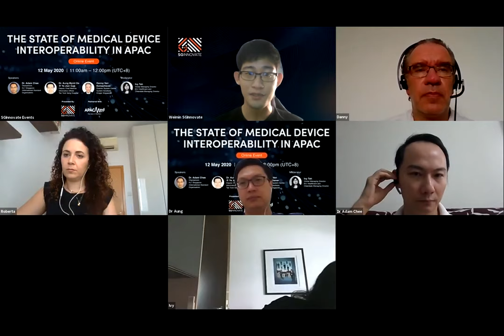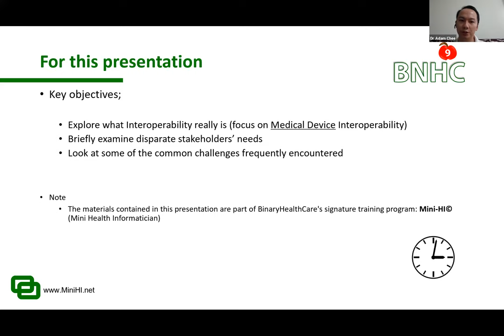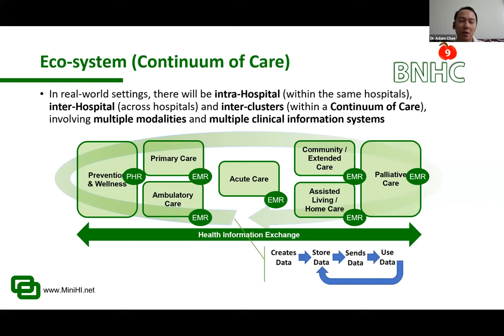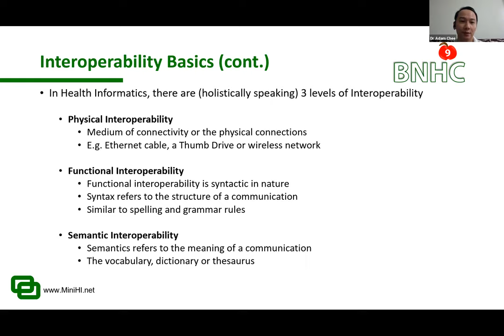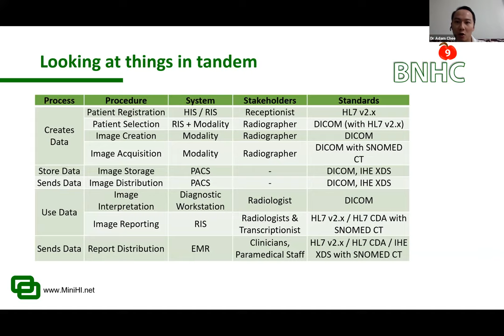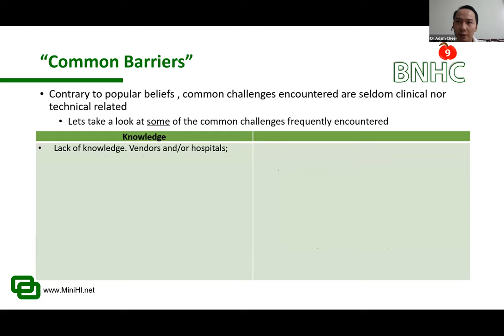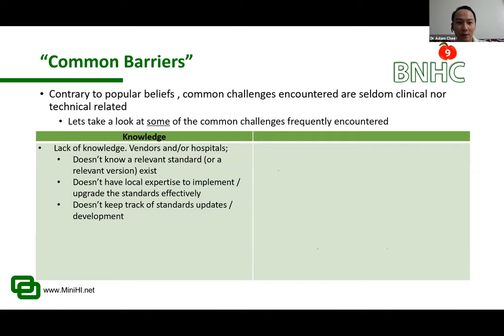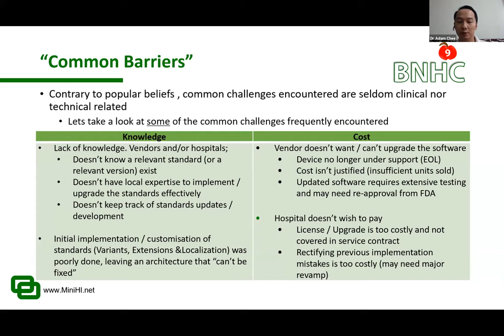The State of Medical Device Interoperability in APAC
Presented by SGInnovate
Partnered with Asia Pacific Medical Technology Association (APACMed)

Interoperability is probably the biggest challenge for APAC.

Medical device interoperability is the ability to safely, securely, and effectively exchange and use information among one or more devices, products, technologies, or systems. However, health data interoperability across vendors and borders is far from being reached. In hospitals today, more than ever, patients are treated with as many as a dozen medical devices in a typical intensive care unit, including defibrillators, electrocardiographs, vital sign monitors, ventilators and infusion pumps. These devices are often from different manufacturers and not connected, requiring a costly and complex IT infrastructure – and introducing the potential for miscommunication that could lead to adverse events.

While there has been progressing made on interoperability standards, the healthcare industry continues to fall short on the adoption of those standards when they exist.

What is the current state of medtech interoperability in the APAC region?
What are the key challenges and limitations of interoperability in hospitals?
What role can the MedTech industry play to help to address the highest priorities?

We will address these questions in a panel discussion with Dr Adam Chee from HL7 Singapore (International Standard Organisation), Dr Aung, Deputy Chief Medical Informatics Officer of Tan Tock Seng Hospital, Mr Danny Van Kersschaver, Director System Centre System Solutions of Dräger Singapore, and Ms. Ivy Teh, Global Managing Director, EIU Healthcare and Clearstate Managing Director.

Time: 11:00am – 12:00pm (UTC+8)

Programme:
11:00am – 11:10am: Presentation by Dr Adam Chee
11:10am – 12:00pm: Panel discussion and Q&A

Speakers:

Dr Adam Chee, Chairperson, HL7 Singapore (International Standard Organisation)
Dr Aung Myint Oo @ Ye Jian Guo, Deputy Chief Medical Informatics Officer, Tan Tock Seng Hospital
Danny Van Kersschaver, Director System Centre System Solutions, Dräger Singapore

Moderator: Ivy Teh, Global Managing Director, EIU Healthcare and Clearstate Managing Director